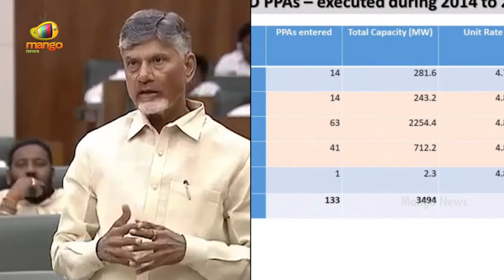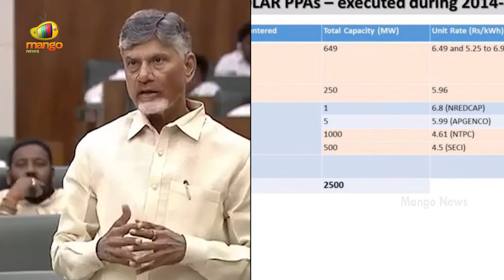Heated Argument Between CM Chandrababu And YS Jagan On Adani Case | TDP Vs YCP | AP Politics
Heated Argument Between CM Chandrababu And YS Jagan On Adani Case.